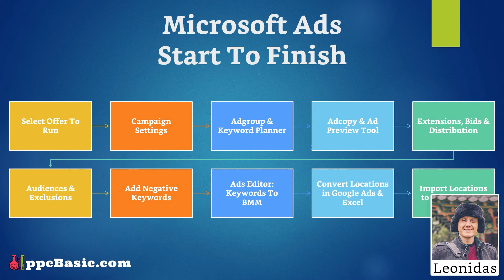Microsoft Ads Call-Only Pay Per Call Campaign Start To Finish (Trailer)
Now is the time to test out your knowledge and abilities in creating campaigns with Microsoft Ads.

This campaign will ensure that you are doing everything correctly, covering the basics and expanding into the more complex topics that we covered recently.

After this video, you will become proficient at creating Microsoft Ads Pay Per Call campaigns.